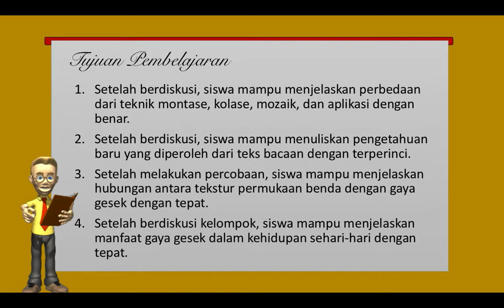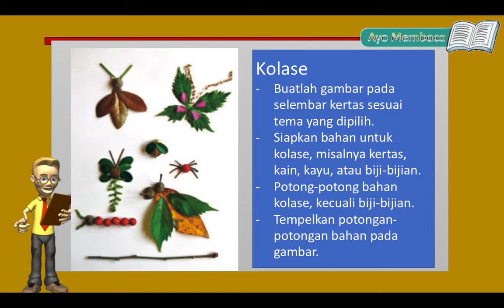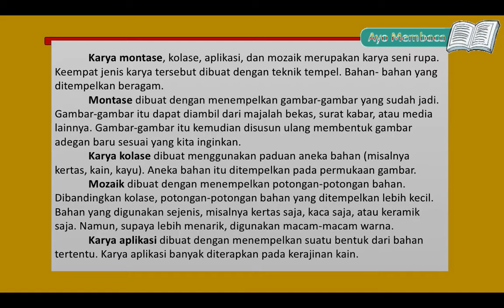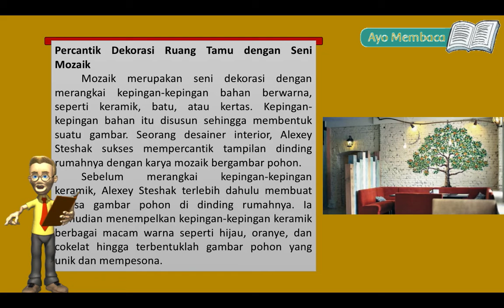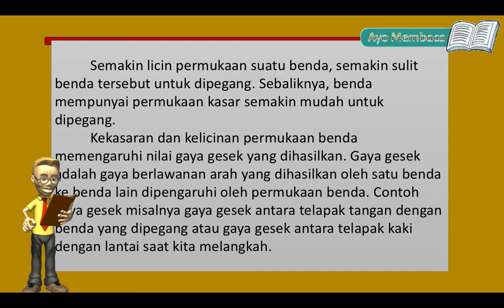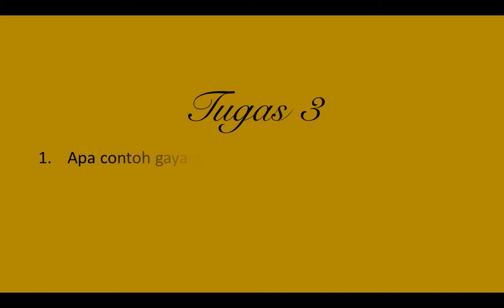Tema 7 Sub Tema 3 Pembelajaran 2 Kelas 4